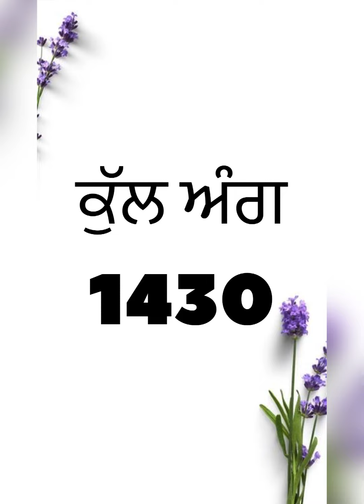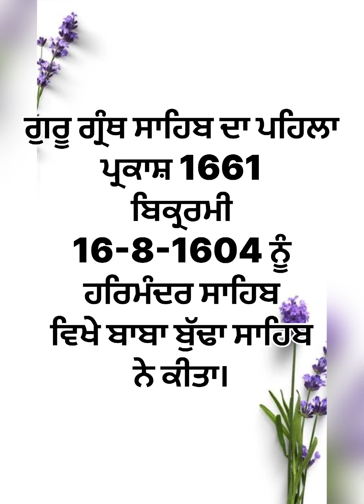ਸ਼ੀ ਗੁਰੂ ਗੰਥ ਸਾਹਿਬ